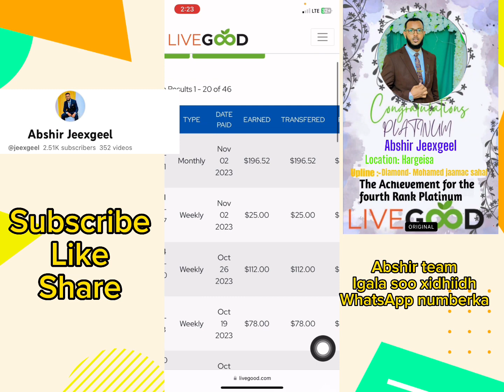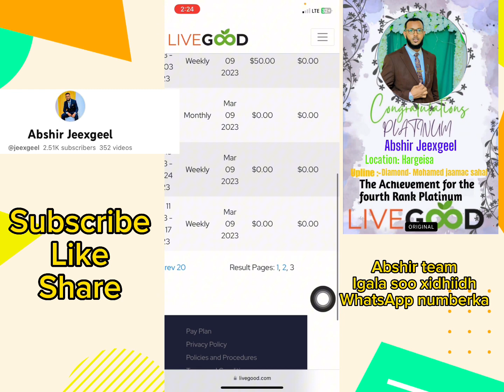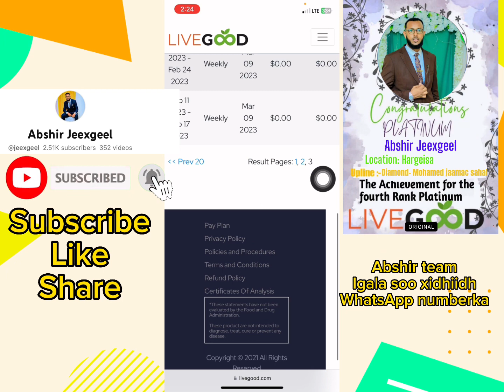Livegood company Lacagtan oo kale ayaad ka samayn kartaa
Livegood company waxa ku xidhan 800,000 oo members ah si cawil ah ayaa loogu soo ququlayaa

Yaanay diyaaradu kaa Tegin
Halka. Iska diwaanagli

Igala soo xidhiidh WhatsApp numberka